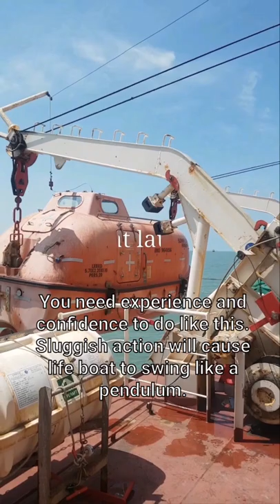LifeBoat Launching? Try to be done like this!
I saw many crews tried to release the brake to launch lifeboat in ship's drill. Some released and hold in a short time caused the life boats swinging like pendulum. Somtimes it touched with the hull. Extra assistant crew had to pull the painter line to stable it. So do not hold the brake until life boat clear from davit and hanging on the wire. That's my experience!